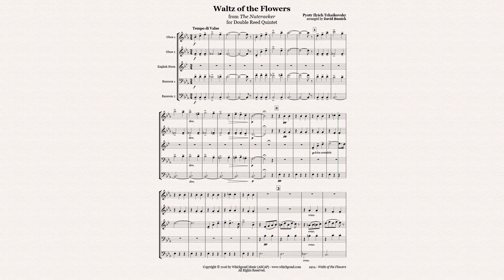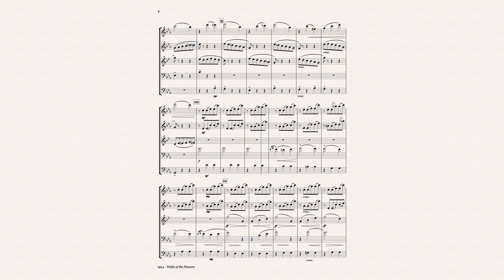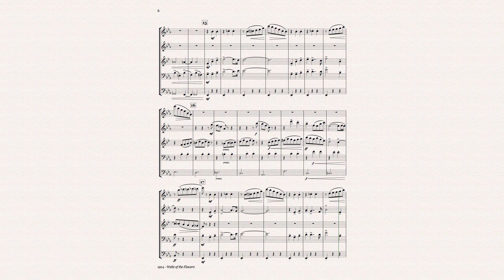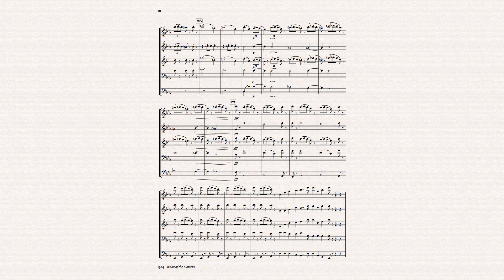Waltz of the Flowers Nutcracker Double Reed Quintet Sheet Music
Tchaikovsky - Waltz of the Flowers from The Nutcracker Suite. For Double Reed Quintet: 2 Oboes, English Horn, 2 Bassoons.

Christmas music arranged by David Bussick, published by Whichpond Music (ASCAP).